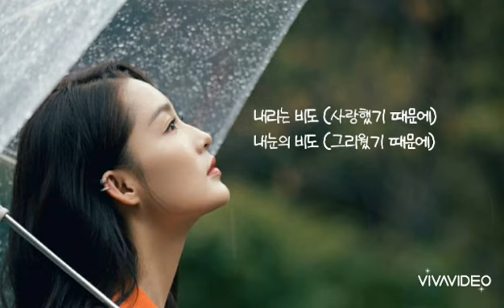이성국 🐳 우비 (雨悲) (가사)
이성국 🐳 우비 (雨悲)

알고 있었죠. 떠나야 한다는 걸. 빗속에 나를 버린 채
내가 아님을 그 사람인걸. 허나 나는 어떻하나요
행복한 시간. 수많은 추억들을 빗속에 흘려 보내요.
울지 마세요 어쩔 수 없죠. 그대가 먼저 가세요
미안 했어요 아프게 해서. 행복해야만 합니다
나와 함께 있어서 슬펐었던 사람.
빗물이 흘러 눈물이 흘러 아픈가슴을 적시고 있는데
내리는 비도 내눈의 비도 추억이 되어 흘러 내리네

많이 울었던(이젠 나를 떠난)
많이 아팠던(너를 찾을 수 없어)
허나 이제는 잊어야 할 사람
내리는 비도(사랑했기 때문에)
내눈의 비도(그리웠기 때문에)
추억이 되어 흘러 내리네